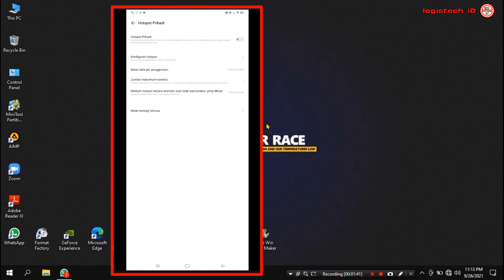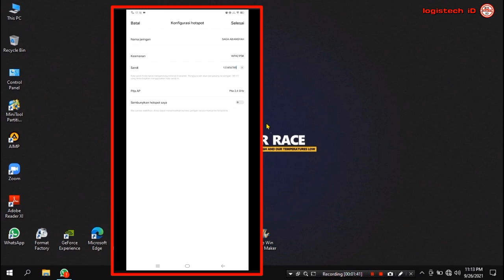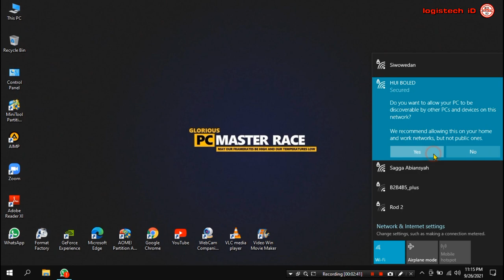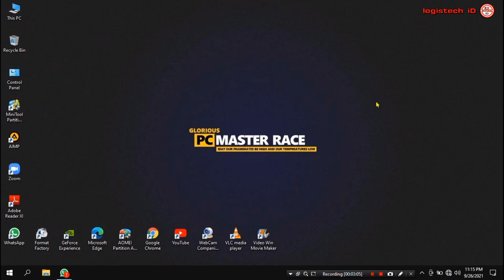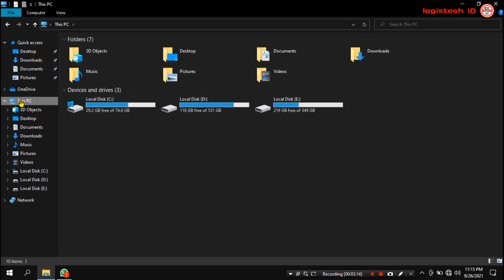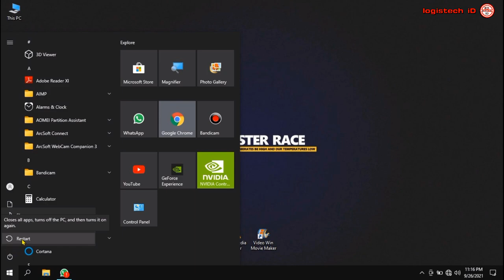MUDAH✅ CARA MENGATASI WIFI LAPTOP ERROR CANT CONNECT TO THIS NETWORK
CARA MENGATASI WIFI LAPTOP ERROR CANT CONNECT TO THIS NETWORK
Tentang Cara mengatasi wifi cant connect to this network windows 10
tidak bisa tersambung ke wifi hotspot